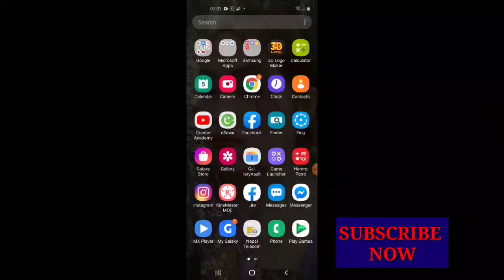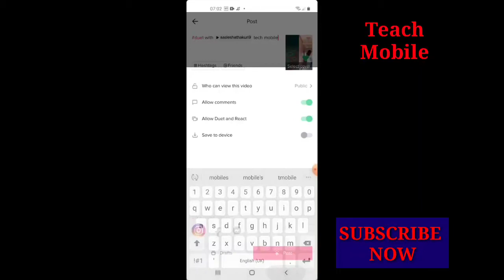How to duet with your favourite Tiktoker best 2020 latest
Tiktoker